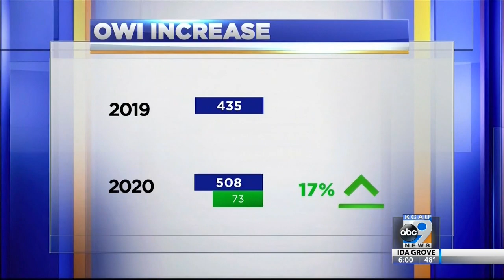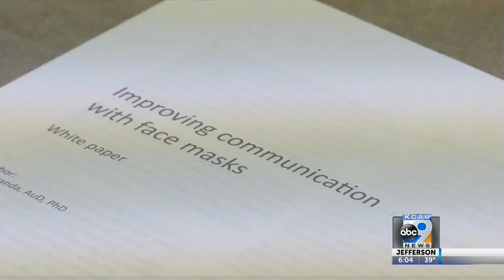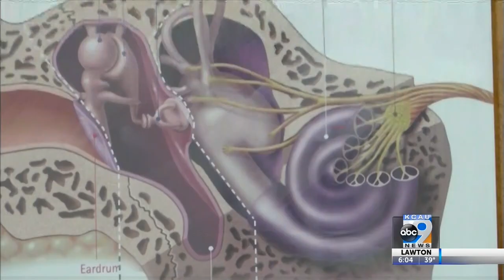KCAU News at 6 -December 9, 2020